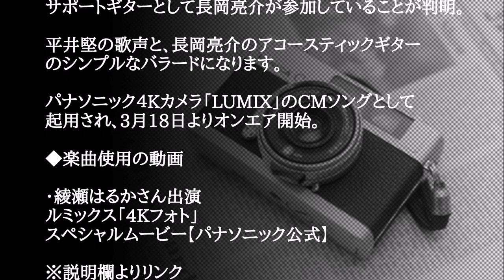平井堅/魔法って言っていいかな？ #02 JPnews禅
◆PV・MVはコチラから↓
綾瀬はるかさん出演 ルミックス「4Kフォト」スペシャルムービー【パナソニック公式】
綾瀬はるかさん出演　ルミックス「フォーカスセレクト」スペシャルムービー

"平井堅の新曲『魔法って言っていいかな？』サポートギターとして長岡亮介が参加していることが判明。

平井堅の歌声と、長岡亮介のアコースティックギターのシンプルなバラードになります。

パナソニック４Kカメラ「LUMIX」のCMソングとして起用され、3月18日よりオンエア開始。

◆楽曲使用の動画

・ Recommended

お勧め動画

公式
柴犬まる
松島みどり
スペシャリスト
川栄李奈
名古屋大賞典
藤田麻衣子
アウォーディー
森恵
宮沢りえ
カワサキカラオケ
好きか嫌いか言う時間 新型nsx サウンド　加速　試乗　土屋 新型nsx サウンド 本田真凜 世界ジュニア